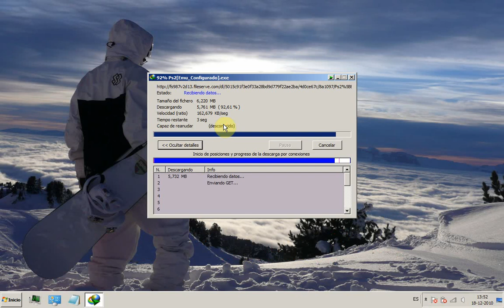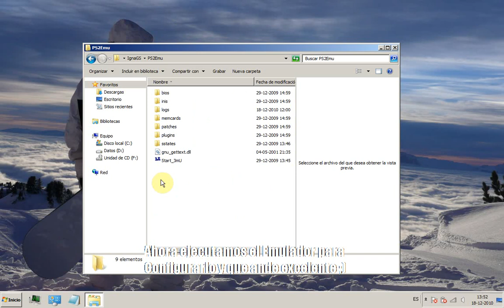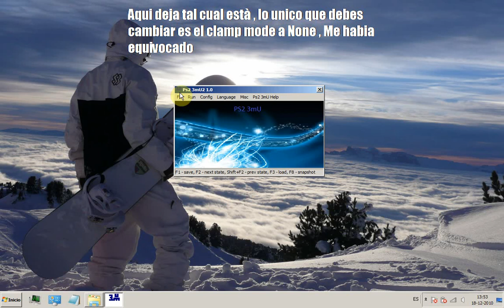[HD] Descargar Emulador PS2 Funcionando + Tutorial [HD]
En este primer video  que he producido les mostrarè Como descargar e Instalar un Excelente emulador de PS2 para PC Pero deben tener un PC con estas "specs"
1 O 2GB Ram
Procesador Intel Core 2 duo de 2.2ghz o Màs
Tarjeta de video 256mb como minimo o 512mb recomendada!
con soporte pixel shader 3.0
Aqui les dejo el link del emulador:
Enjoy! :D